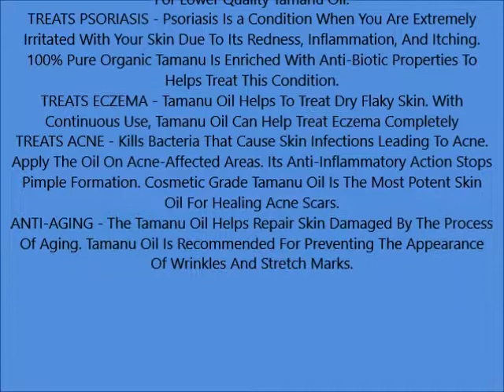Inn&Co Highest Quality Organic Tamanu Oil, 4oz 100% Pure, Cold Pressed And Unrefined For Eczema,